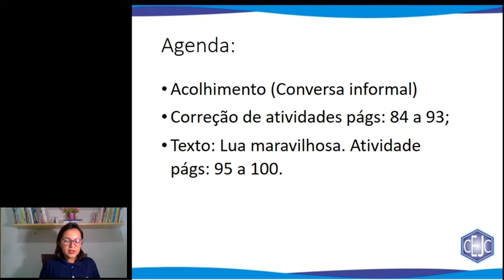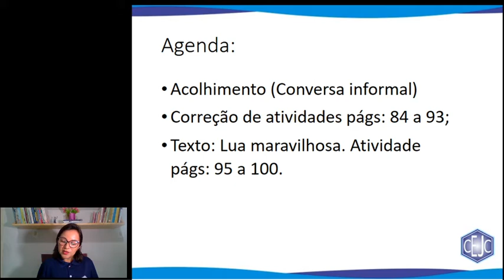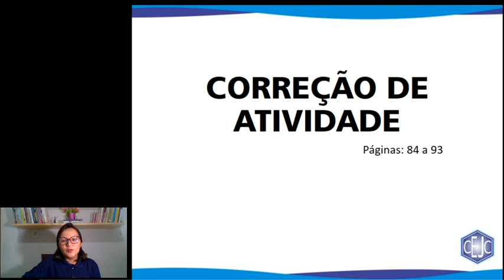9U S8 011 25-06 VALDIANA REDACAO